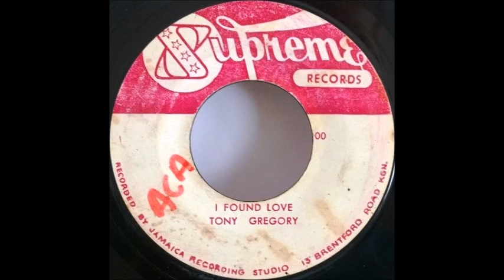Tony Gregory I Found Love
Jamaican Soul